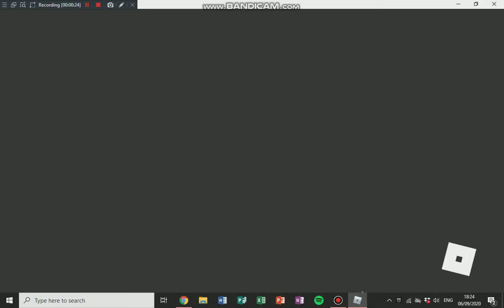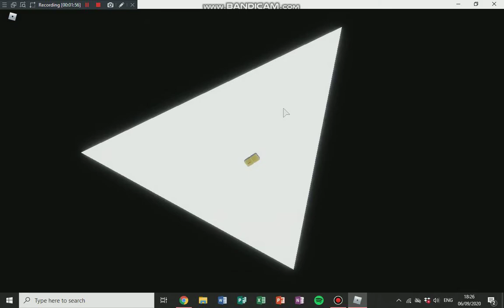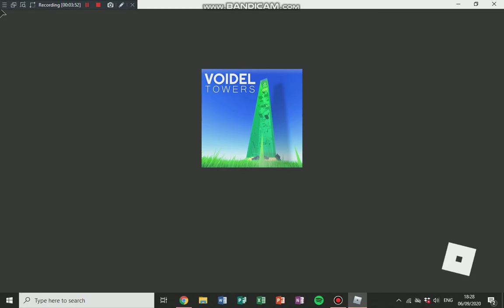Trying out Voidel Towers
Pretty fun